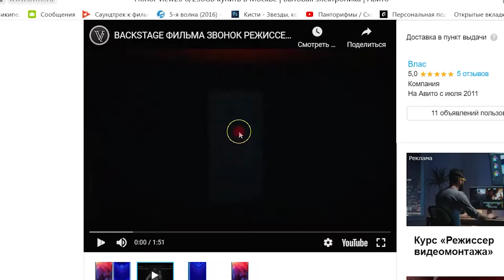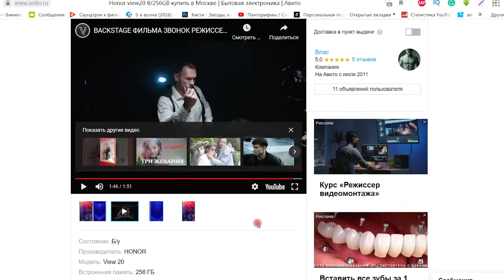ОБЗОР REDMI NOTE 10 PRO ПЕРВОЕ ВКЛЮЧЕНИЕ И СЕКРЕТНАЯ КОМБИНАЦИЯ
ПРИВЕТ ВСЕМ!
00:00 - 00:14 вступление  обзор redmi note 10 pro
00:14 - 01:58 Продаю смартфон
01:58 - 06:34 Обзор и секретная комбинация для диагностики смартфона

Предлагаемые мною услуги: Видео съемка, фото редактирование, ВИДЕОМОНТАЖ с большим диапазоном сложности. Работаю в программах: Adobe - PREMIERE PRO, AFTER EFFECTS, PHOTOSHOP, AUDITION.  Опыт в данной сфере с 2010 года.